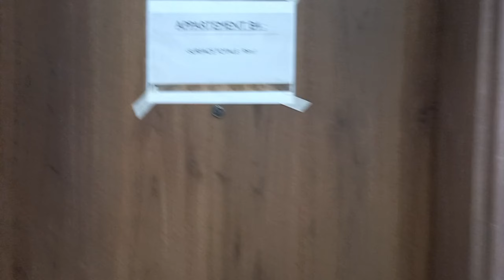عاجل شقة فاخرة في عين السبع ديكورات رائع